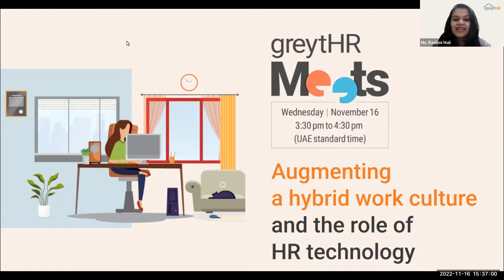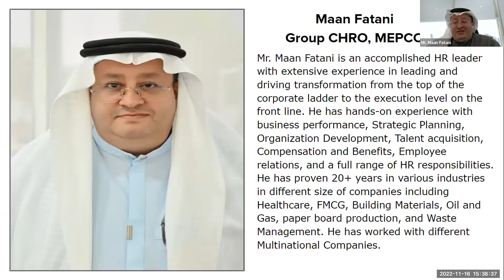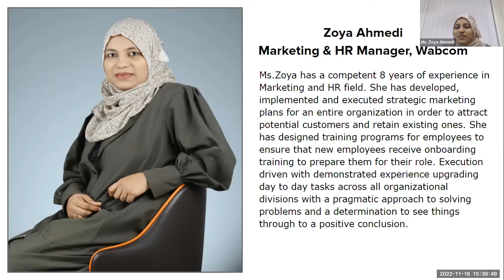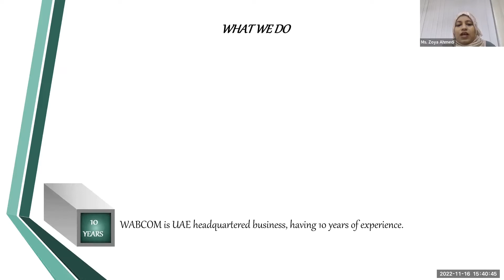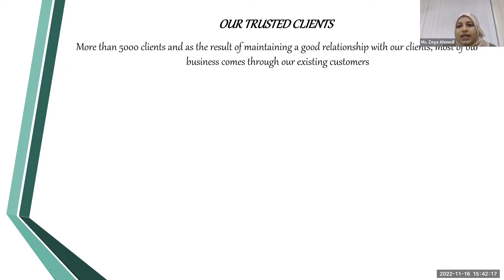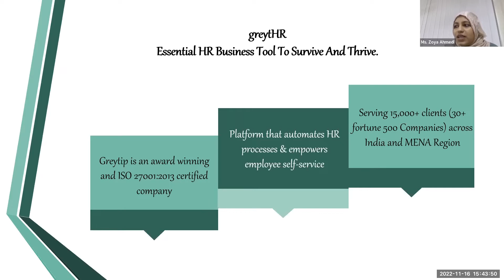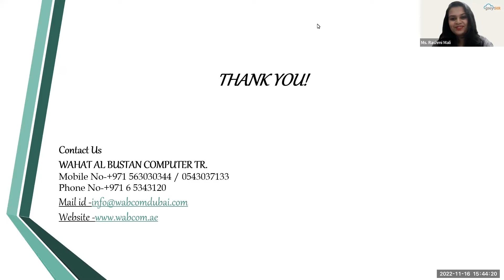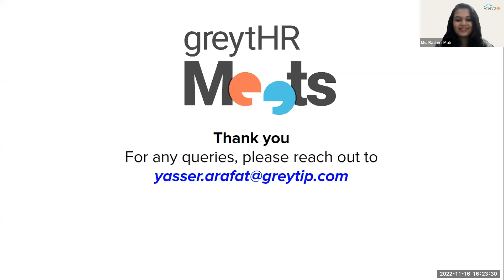How Organizations Can Augment a Hybrid Work Culture with Technology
This episode of greytHR Meets featured an HR leader who expressed his views on the role of technology in a hybrid work environment. He highlighted its impact on employee engagement and concluded with the strategy to make hybrid work sustainable.

Speaker
- Maan Fatani,  Group CHRO, MEPCO

Agenda
- Hybrid work culture: Is it the new landscape of work?
- Why technology is essential in the hybrid work culture
- How a hybrid workplace, along with technology, can transform your organisation
- Boosting employee engagement in a hybrid work culture through technology
- HR leader's strategy to create a sustainable hybrid work culture

The speaker session was followed by an exclusive Q&A session.